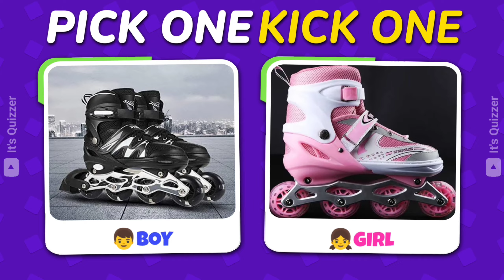Pick One Kick One! 🧒🏻 | Boys VS Girls Edition 👧🏻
Hello Quizzer! Welcome to a new video! ✌️

Today we will play a special game

You should choose 1 option for
each question! 🤔